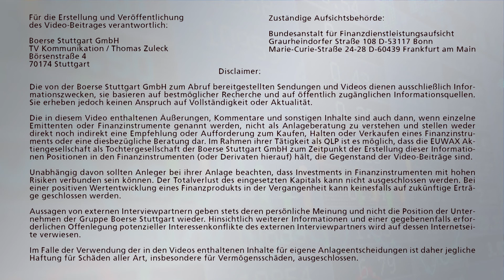US-Arbeitsmarkt im Blick: Wichtige Termine am Freitag, 07.07.2017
Holger Scholze mit der Vorschau auf die wichtigsten Konjunkturdaten und Termine am Freitag, dem 7. Juli 2017. Im Fokus steht der Arbeitsmarktbericht der US-Regierung.